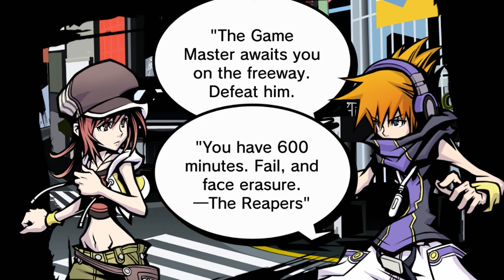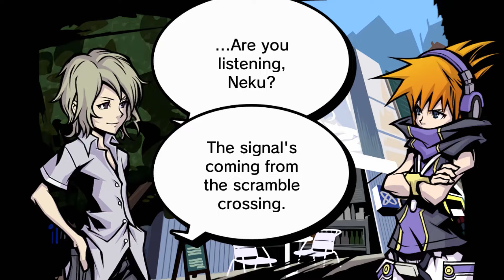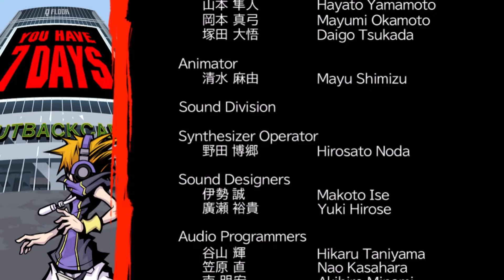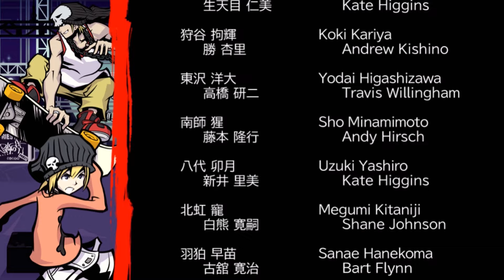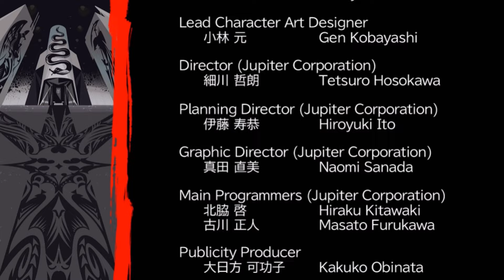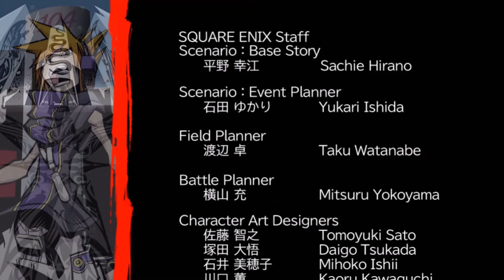The World Ends With You: Every Day